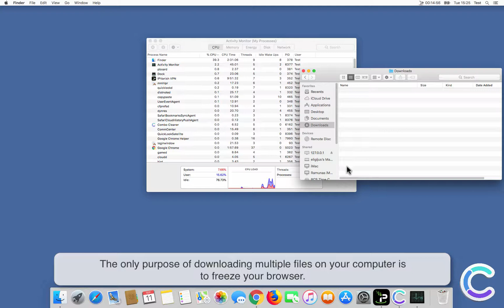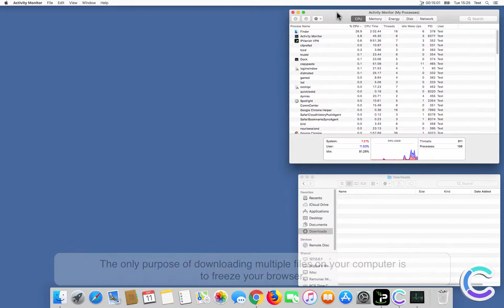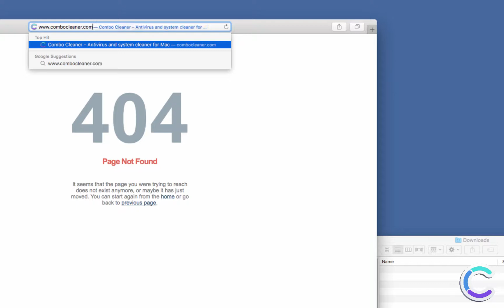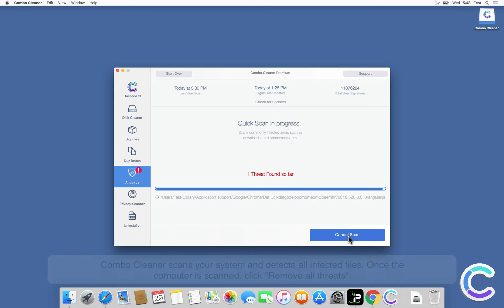How to remove MAC OS Is Infected With Spyware POP-UP using Combo Cleaner?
Video showing how to remove MacOS Is Infected With Spyware POP-UP using Combo Cleaner